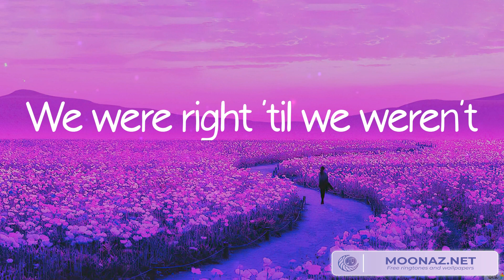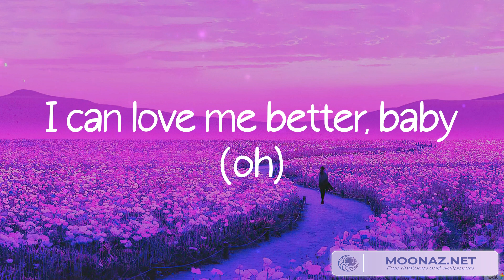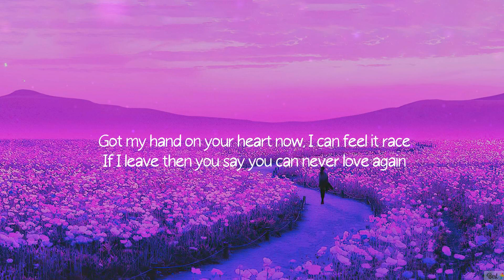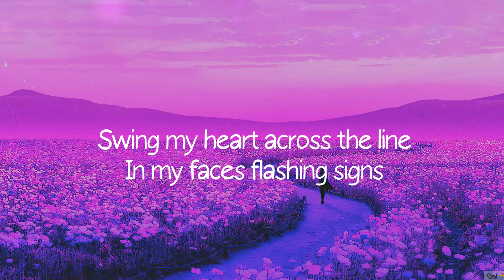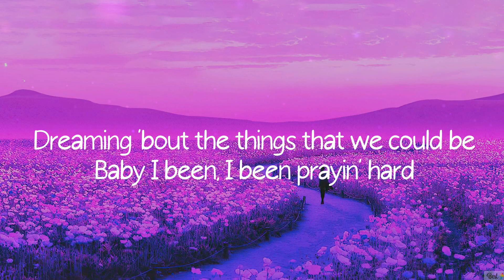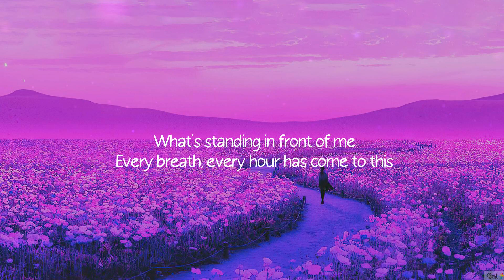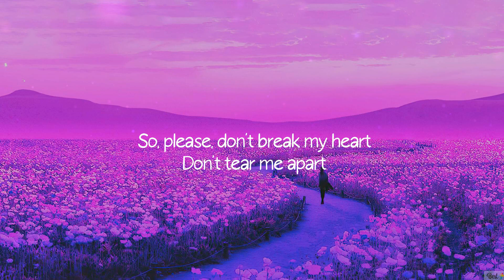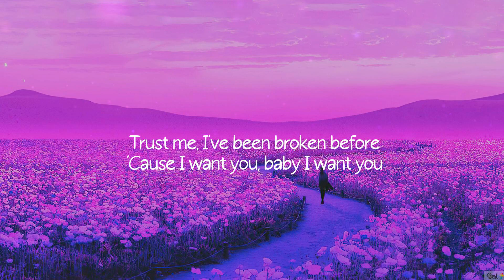Miley Cyrus - Flowers (Lyrics) | Rema, OneRepublic, Christina Perri… (Mix)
Lyrics:
Oh, I
I